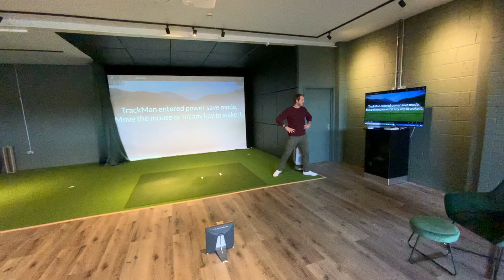James Heath Golf Studio, New Malden, Surrey.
Golf Swing Systems Ltd has installed a new Golf Studio for James Heath European Tour Professional. James asked GSS to help design a studio that is great looking and functional for him to offer coaching using the Trackman system for coaching, simulation and putting.